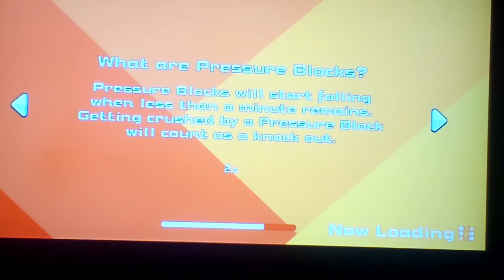youtube video #-FrtLuJWUNU